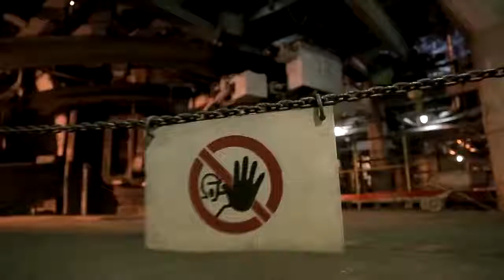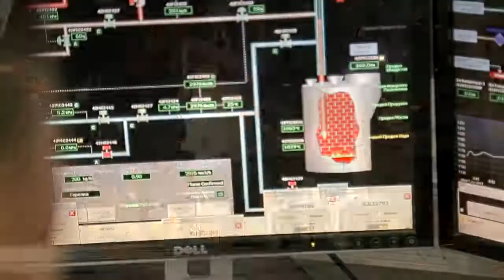Безопасность на производстве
С внедрением новых технологий в «Казцинке» полностью изменился подход к вопросам безопасности на производстве. В сегодняшнем видеосюжете наши сотрудники расскажут о том, как улучшились условия труда за последние несколько лет на Усть-Каменогорском металлургическом комплексе (УК МК).